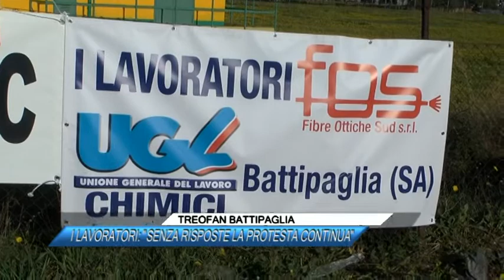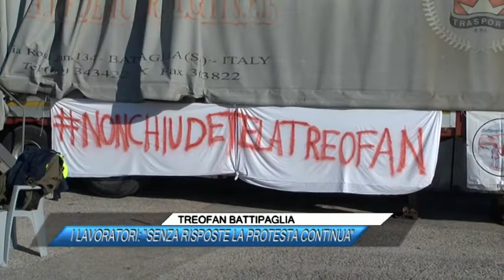TREOFAN BATTIPAGLIA, I LAVORATORI, SENZA RISPOSTE LA PROTESTA CONTINUA